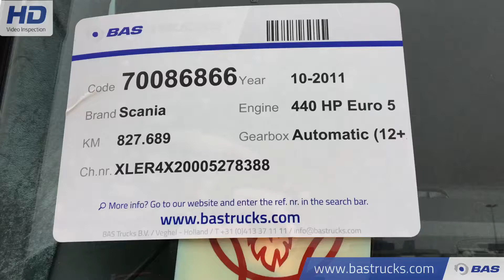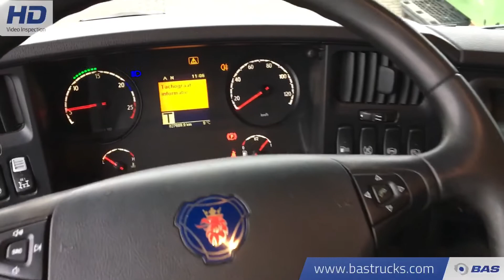70086866 Scania R440